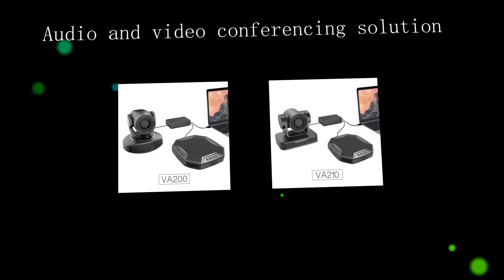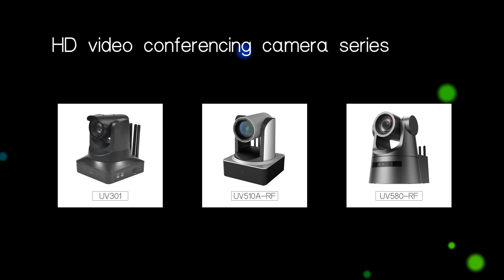Minrray Product Collection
Minrray's video cameras are widely used in various industry, such as Video Conference, Telemedicine, E-government, and Live Streaming.